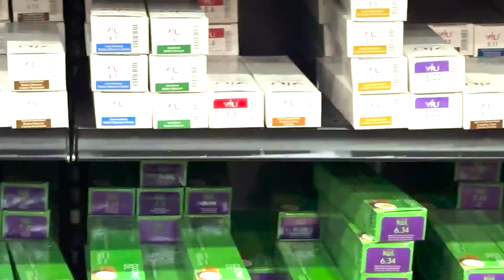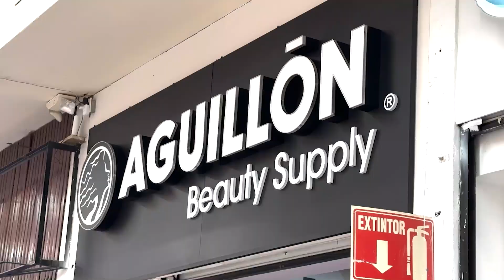‘Antes muerto que sencillo’; crece demanda del cuidado personal